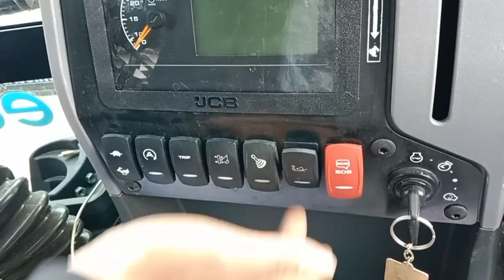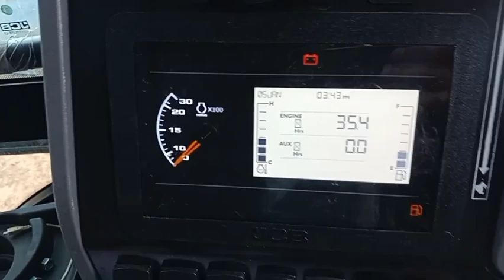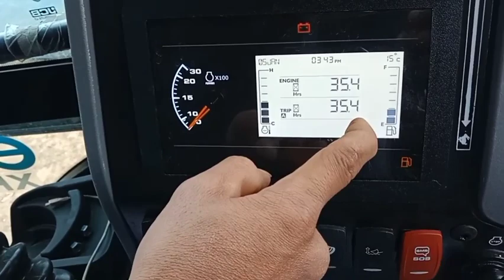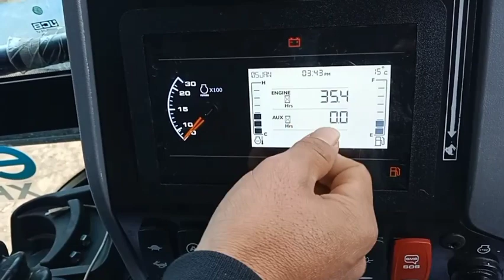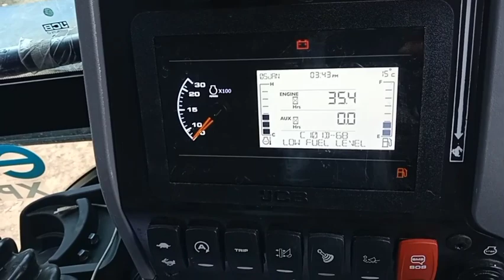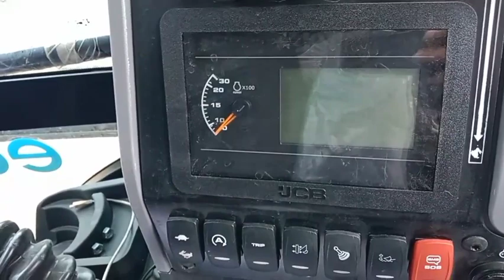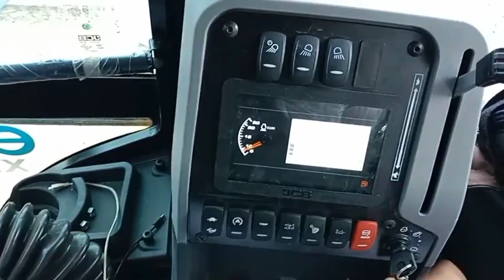JCB 4DX BS4 Bel chiang thuak thuak ang.CDOU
Lo thlir tu te tan duh khawp loh lai atan ang tih kan ring minlo hrethiam hram thintu te in zavai chuangaH CDOU chuan lawmthu kan sawi e.